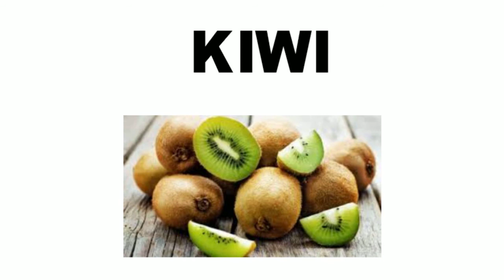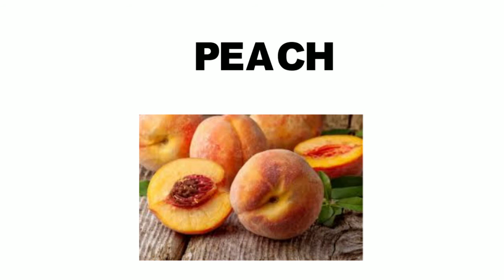Fruits name for kids | fruits name with spellings | fruits name for Kids, C Children and Toddlers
हेलो दोस्तों हमारे चैनल पर आपका स्वागत है
हमारे चैनल पर आप को बच्चों से संबंधित सभी प्रकार की वीडियोस मिलेंगी। जैसे बच्चों के लिए शिक्षा ,मनोरंजन और रचनात्मक।
पढ़ाई से संबंधित जैसे पहाड़े, गिनती, अ अनार,क से कबूतर, हिंदी कहानियां, भूतिया कहानी,पंचतंत्र की कहानियां जैसी अनेक प्रकार की वीडियोस मिलेंगी।
आजकल के दौर में बच्चे अपना ज्यादातर टाइम फोन पर ही बिताते हैं और वह फोन पर कुछ सीख पाए इससे उनका फ्यूचर भी बेहतर बनेगा  क्योंकि बच्चे देख कर ही ज्यादा सीखते हैं।

thank you so much for giving your precious time.